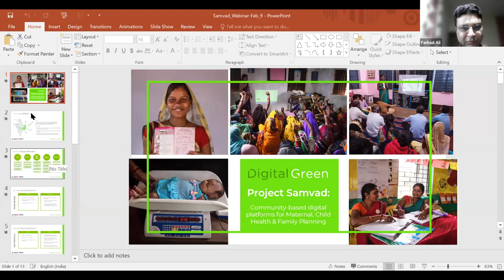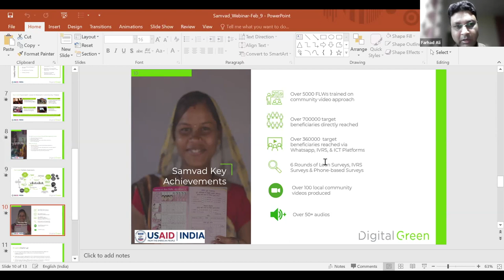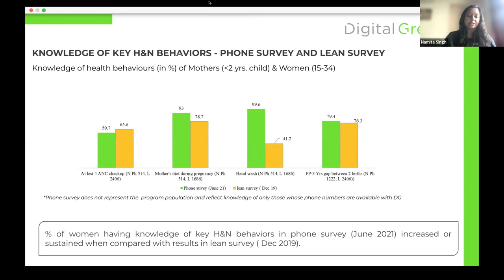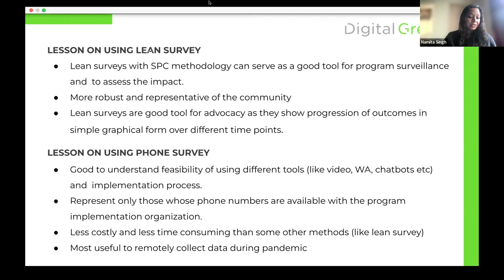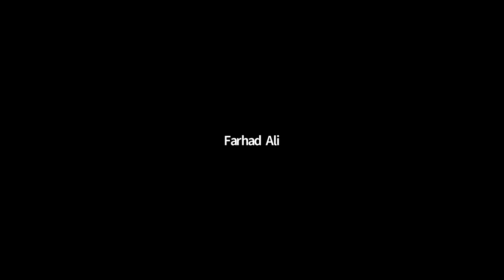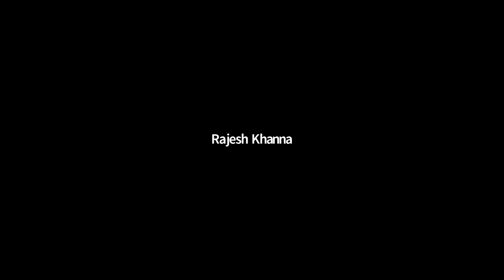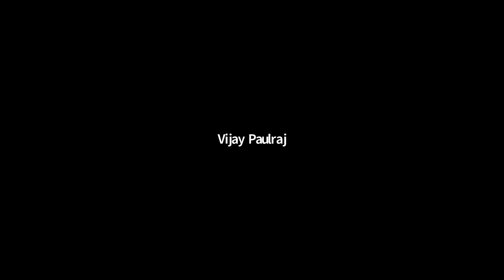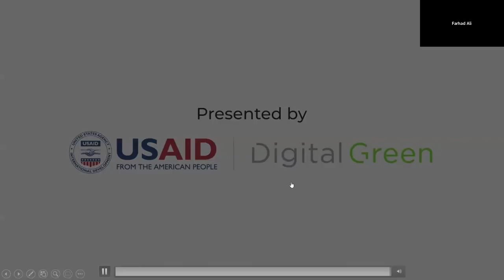Project Samvad Dissemination Workshop: Community-based Digital Platforms to Promote RMNCH Practices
The USAID-supported RMNCH Project Samvad has been successfully implemented in six Indian states and is concluding in February 2022. Over the last six years, this project has aimed to improve maternal and child health & nutrition outcomes by improving behaviours and practices related to nutrition and modern family planning methods.
The  purpose  of  this  online dissemination workshop  is  to  share  experiences  from implementation  of  Samvad  project  in  India.  It  will  share  lessons  learned in  the process  of  implementing different  ICT  platforms  to  educate  and  enhance  the knowledge   of   the   target   beneficiaries   on   maternal,   infant   and   child   health including nutrition and family planning practices. The virtual dissemination event will also share experiences from institutional partners on uses and scalability of ICT enabled approaches in the public health extension system.